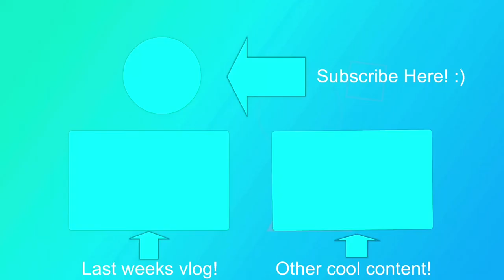I GOT THE CALL FROM THE INTERVIEW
My last video of the 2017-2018 school year and just a short reflection on my experiences!
Skip to : for the news from the call.